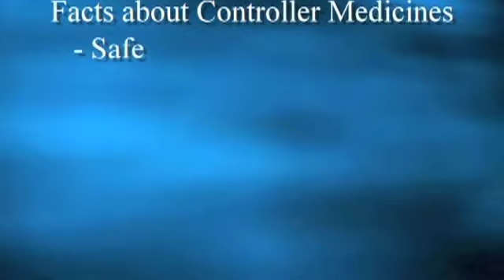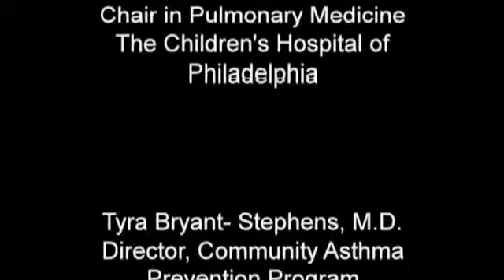Asthma Medication Concerns - The Children's Hospital of Philadelphia (5 of 7)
Asthma controller medications are steroids. Parents may worry that taking steroids will negatively effect their child's growth, taking asthma medications every day will make their child dependent on the medication.  However, research has shown that controller medications are safe, use low doses, and prevent flares. Controller medications work best if taken every day.